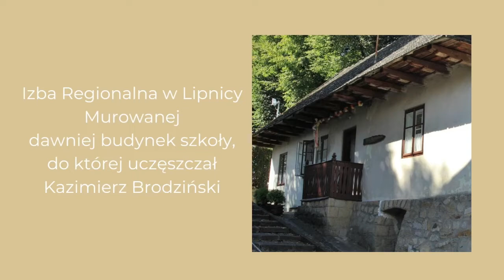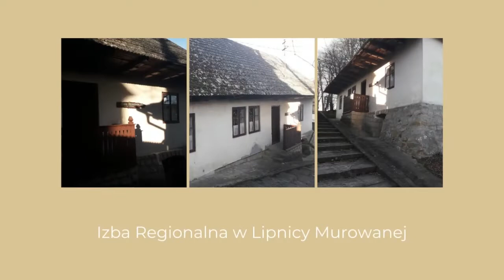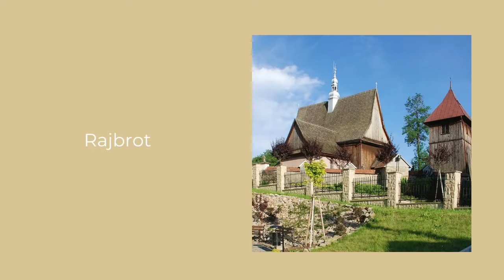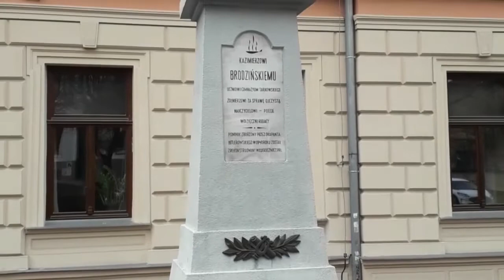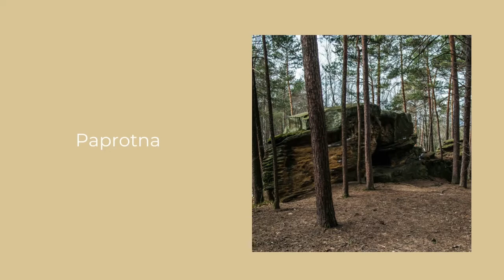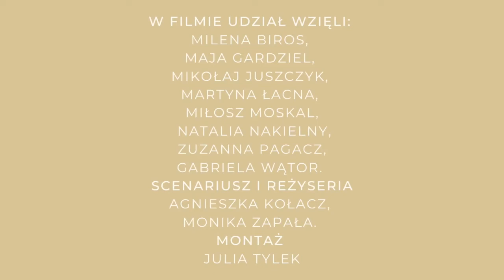Śladami Kazimierza Brodzińskiego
Film przygotowany z okazji Święta Patrona Szkoły - 8 marca 2022